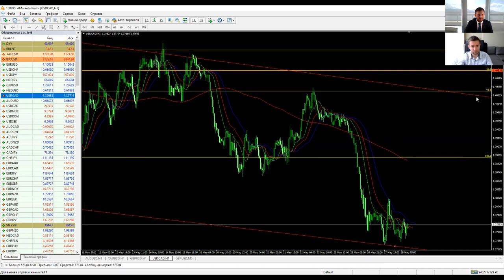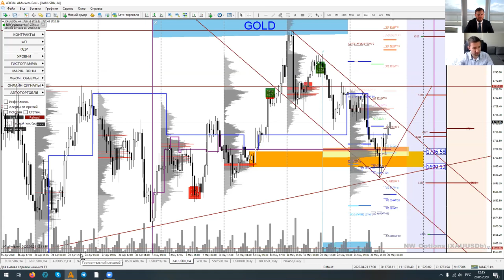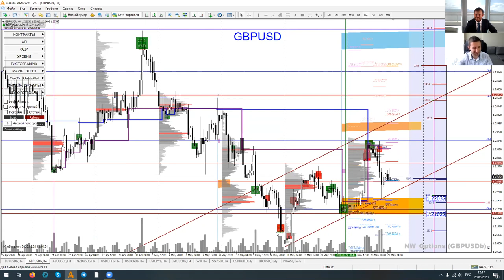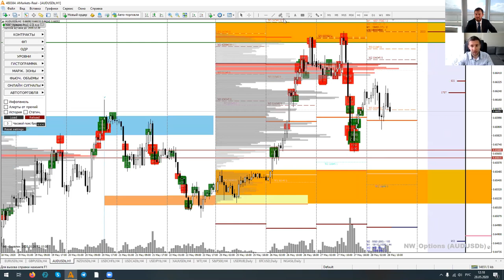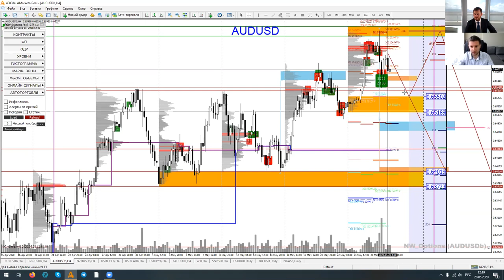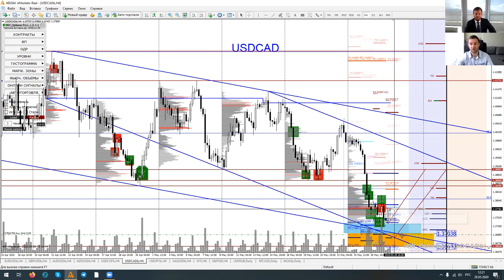Артем Деев vs Денис Ковач: торговые идеи по GBPUSD, XAUUSD, AUDUSD и USDCAD | AMarkets